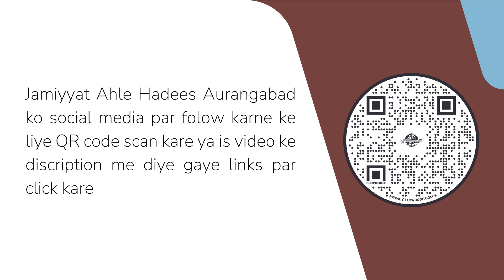Article 125 Talaq Ke Bare Me Supreme Court Ka Jo Order Aaya hai Kya Ye Shariat ke Muafiq Hai?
Presents

Answer By:
Fazilatushshaikh Kaleem Mohammadi Hafizahullah

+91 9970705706